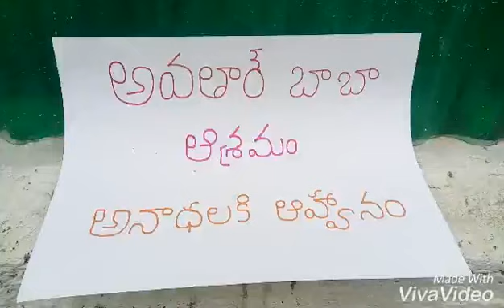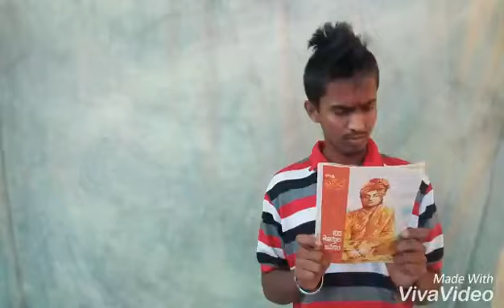Comedy tablets-65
Guruji&lovers fun skit